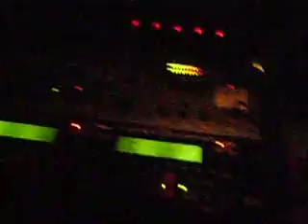ML 83219867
Video Migrado